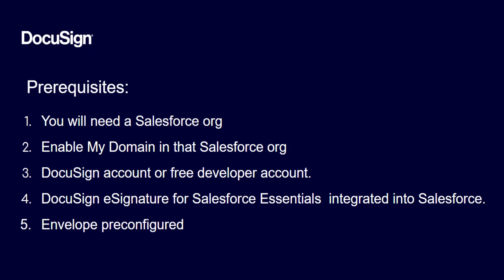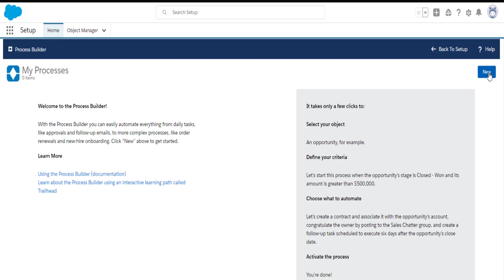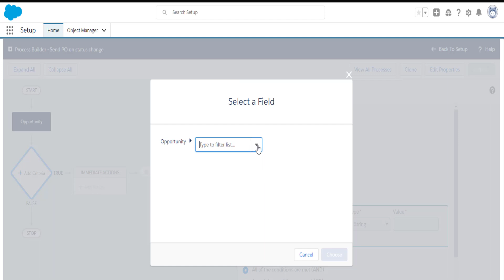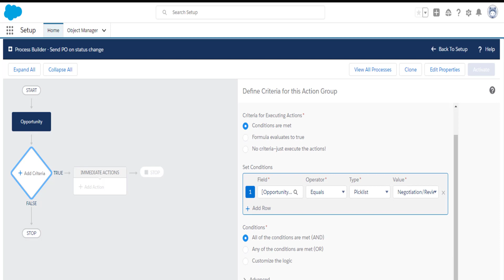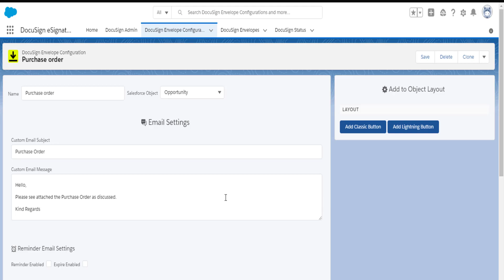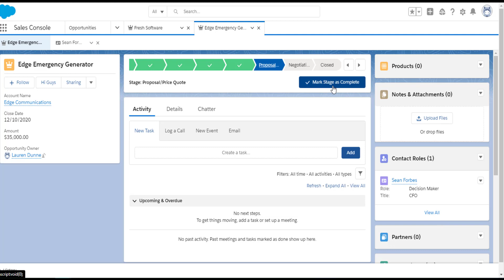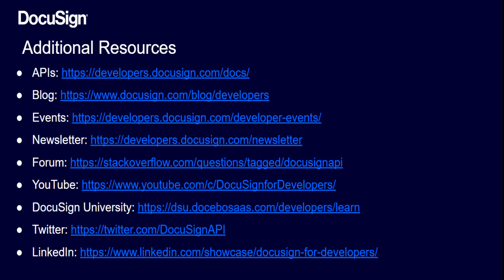Automate with DocuSign and Salesforce Process Builder | Developer Education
DocuSign's Senior Salesforce Advocate Lauren Dunne walks you through how to leverage the Salesforce process builder to automatically send a contract when an opportunity changes status.